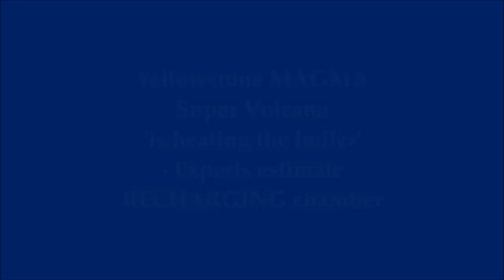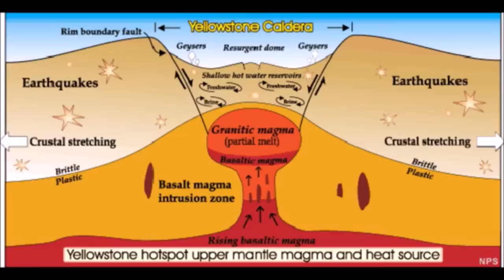Yellowstone MAGMA Super Volcano ‘is HEATING THE BOILER’ - Experts Estimate RECHARGING chamber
3) Music - Marianas by Quincas Moreira
Youtube Music Library
Please Support:
The Real MLordandGod